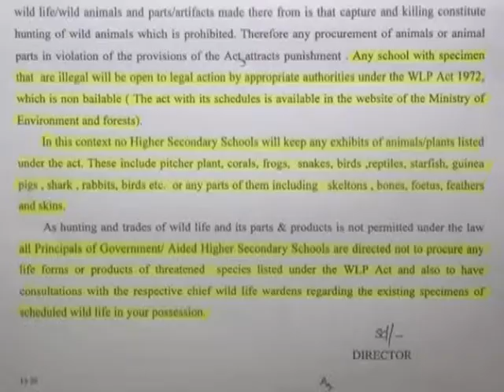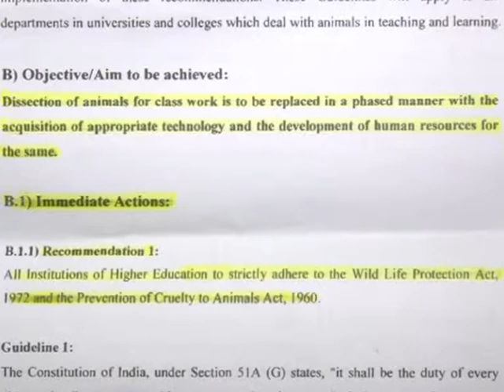top story 10 12 13